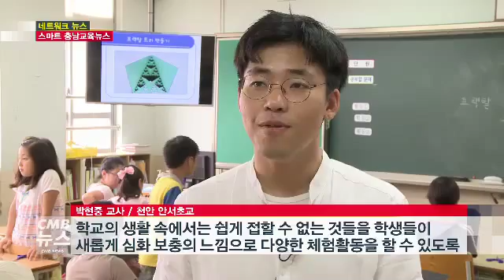스마트 충남교육뉴스